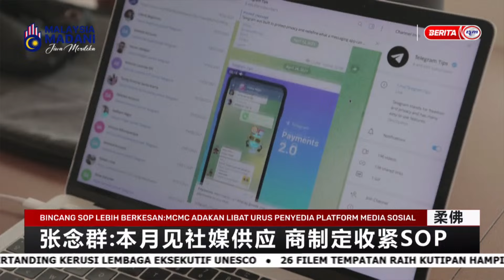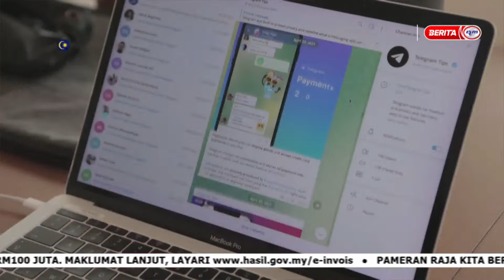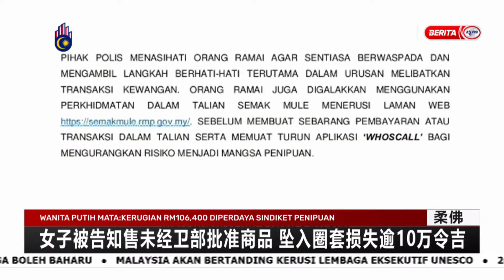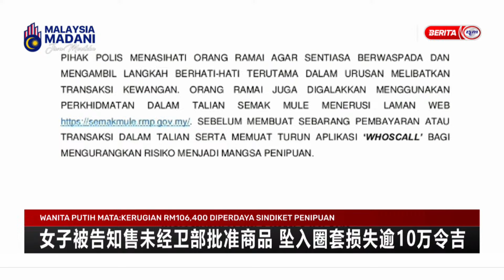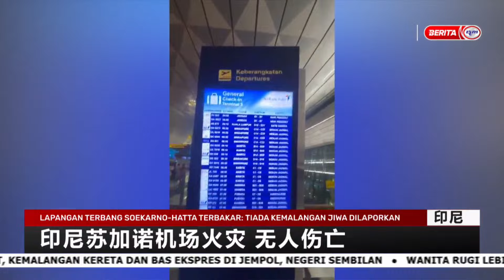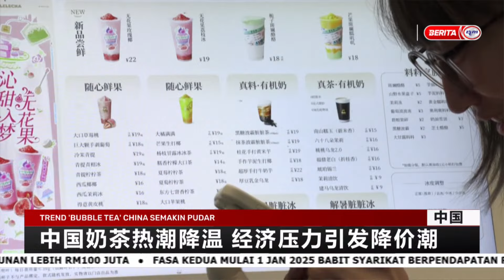1 SEPTEMBER 2024 - BERITA MANDARIN